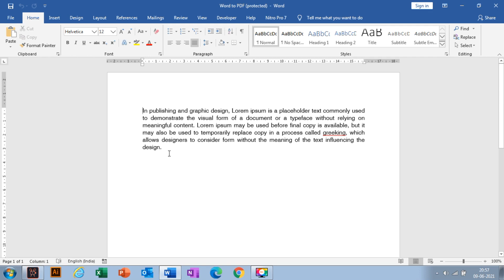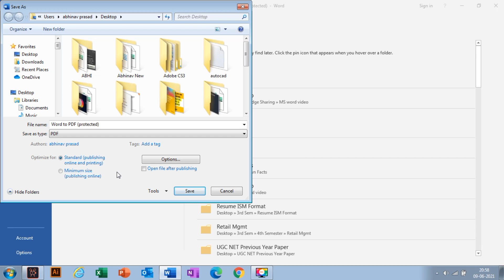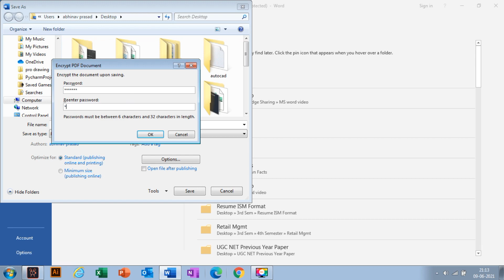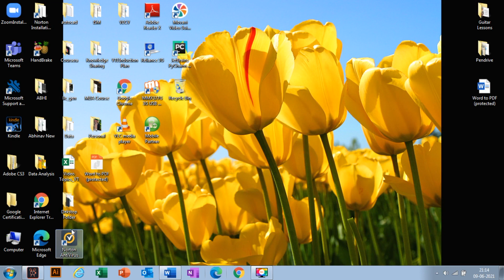How to Convert Word to PDF (Password Protected) | Microsoft Word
In this video, you will learn how to convert a word document to password protected PDF file using Microsoft Word.